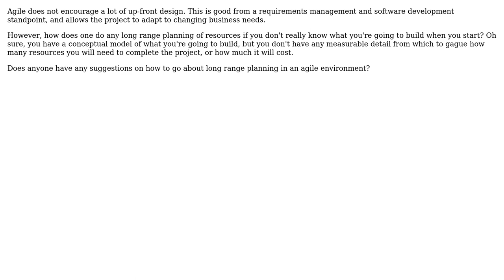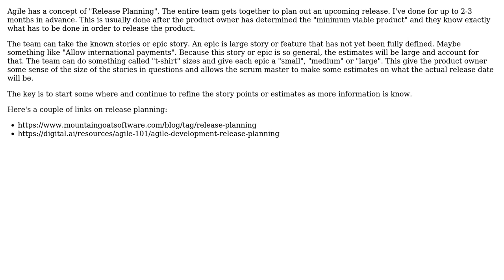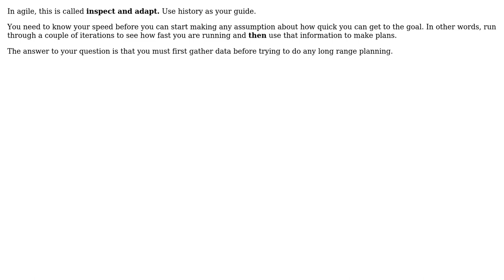How can you plan long range resources and budgets when using Agile methodology?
Software Engineering: How can you plan long range resources and budgets when using Agile methodology?

With thanks & praise to God, and with thanks to the many people who have made this project possible! | Content (except music & images) licensed under CC BY-SA | Music | Images & others | With thanks to user RationalGeek user Matthew Kubicina user Martin Wickman user Glorfindel user Erik Funkenbusch user dukeofgaming and the Stack Exchange Network Trademarks are property of their respective owners. You are responsible for your own actions.